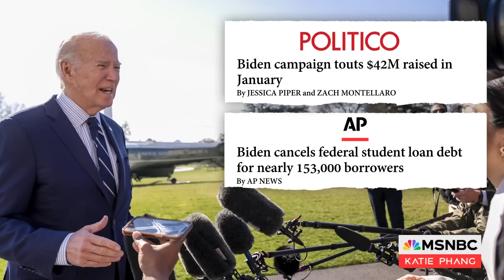'I don't know how much more racist you can be than what Donald Trump has provided'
Political power panel Danielle Moodie, Host Of "Woke Af" Podcast, and Lucy Caldwell, Political Strategist join Katie Phang to discuss the state of the Presidential race on the day of the South Carolina Primary.